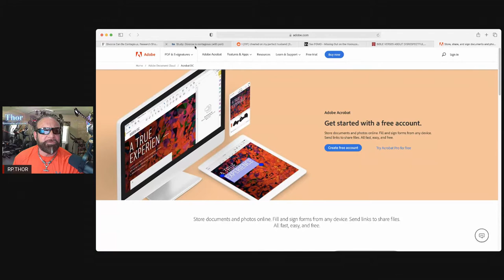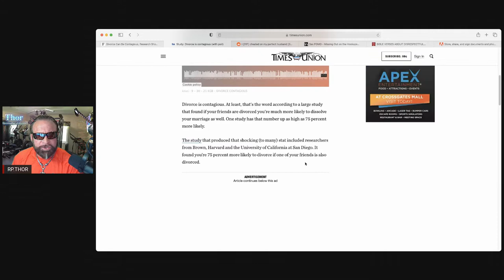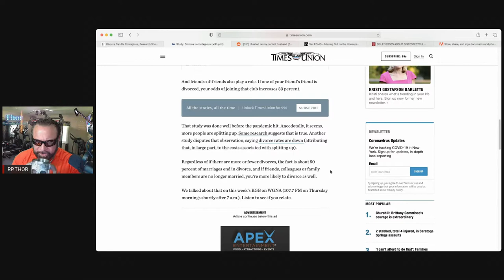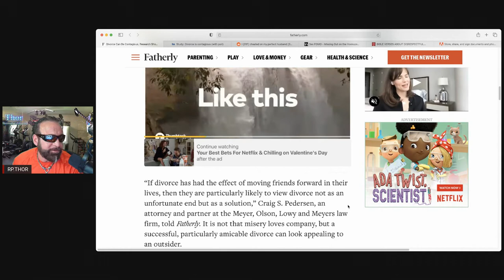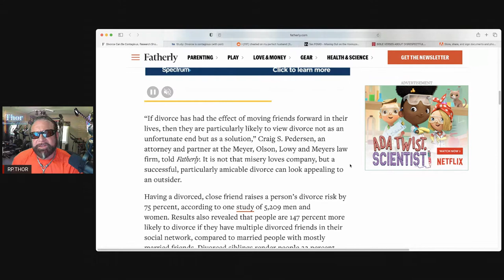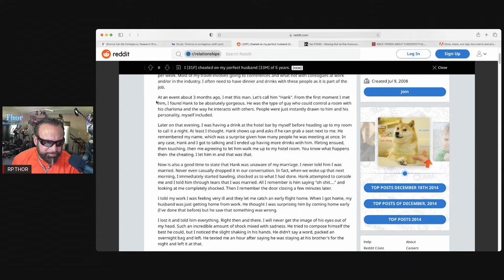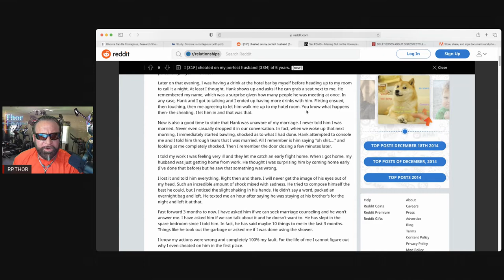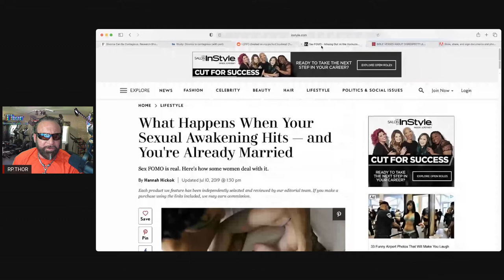Is She Likely To Divorce You Because of Her Friends DragonShip #8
Does you wife or Girlfriend have Friend/s that are going through a Divorce? Does she Travel and stay at hotels and conventions for work? How are you as a Man meeting all of your woman's needs and leading her in the relationship?

Divorce is Contagious